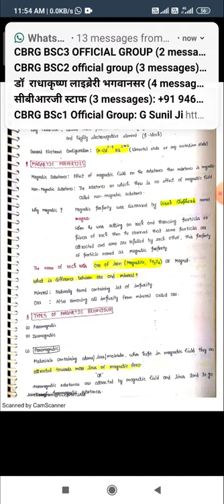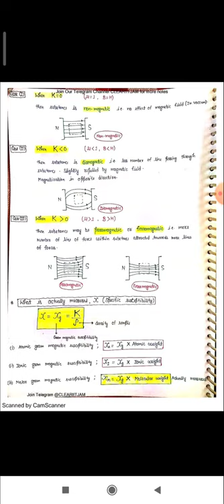Magnetic properties of TM-1